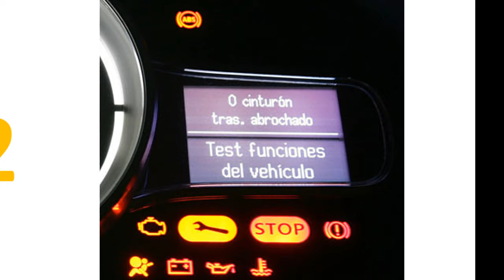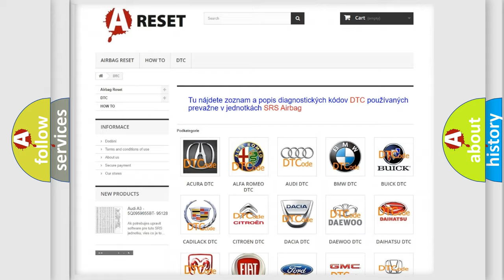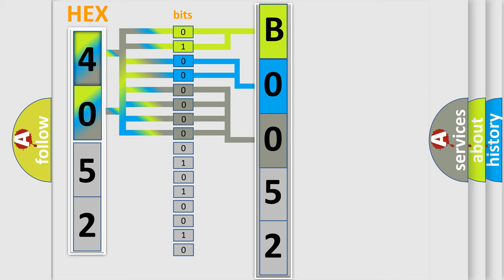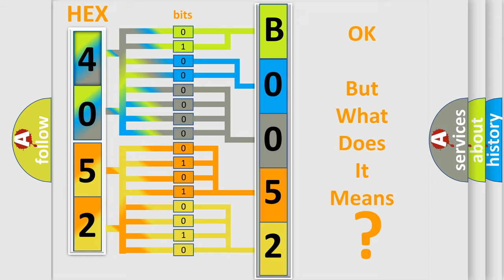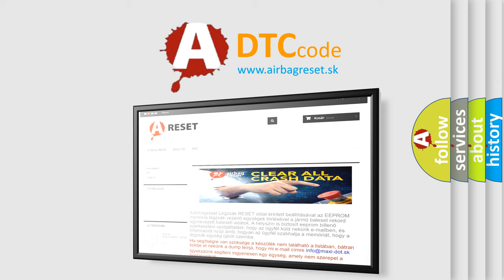DTC Chrysler B0052-2B Short Explanation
Contents:
0:21 Basic DTC analysis according to OBD2 protocol standard.
1:48 Insight into programming
2:58 A diagnostically understandable description of the Diagnostic Trouble Code
3:05 Basic error definition

Make:
Chrysler
Code:
B0052 2B
Definition:
Lost Communication With Hybrid Powertrain Control Module on Bus "B"
Description:
The system voltage is between 9-16 volts.The vehicle power mode master requires serial data communication to occur for this specific module.